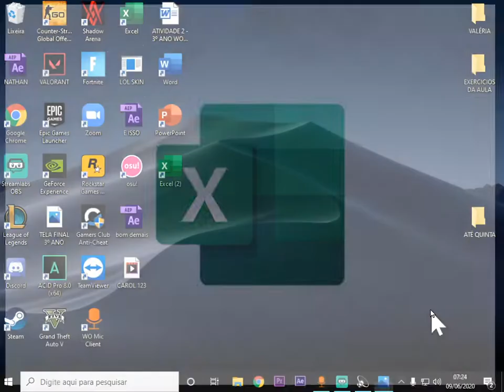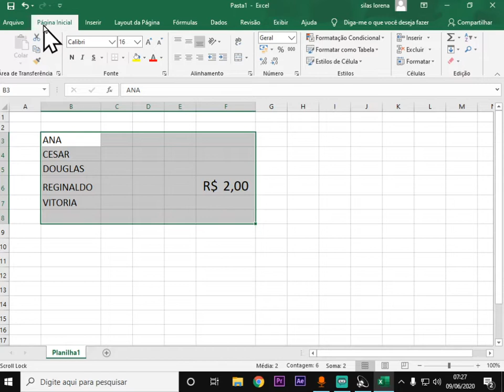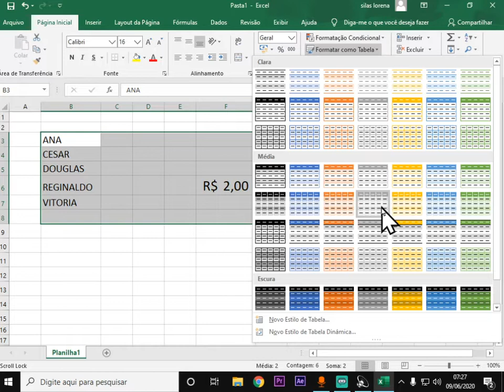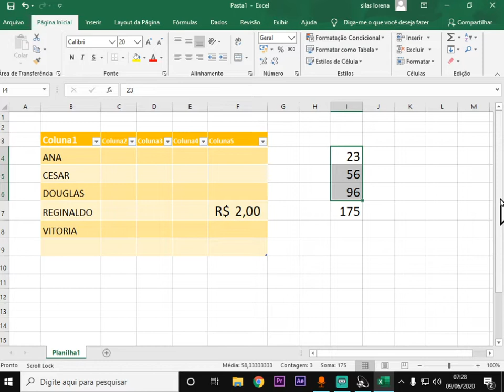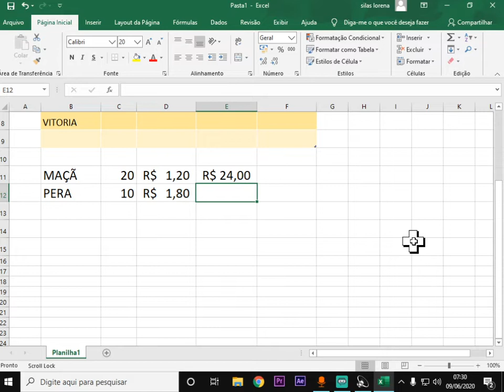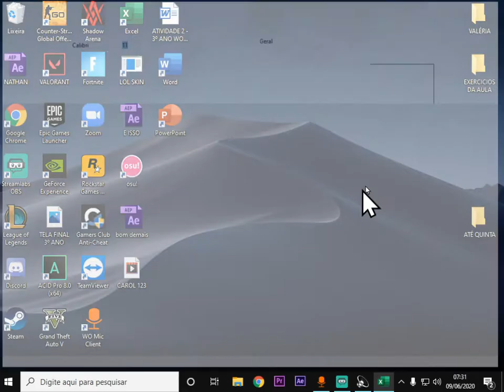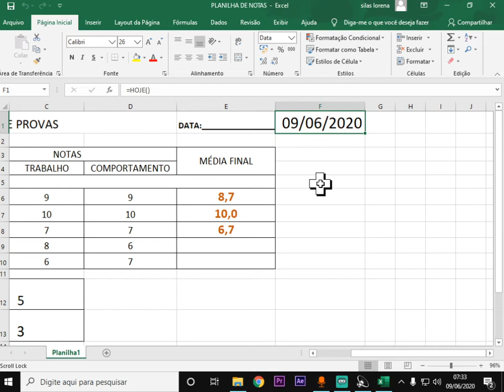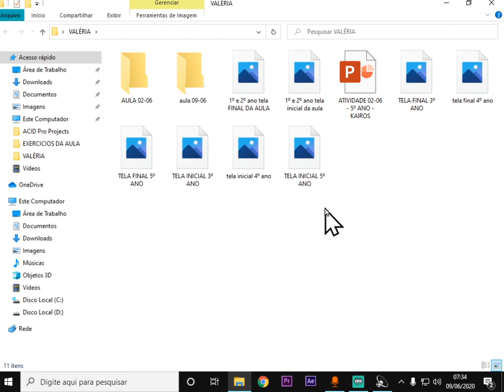5º ANO SIMULADO 2º TRIMESTRE